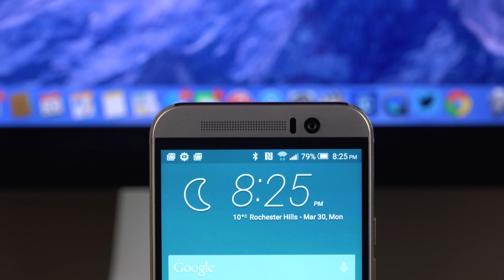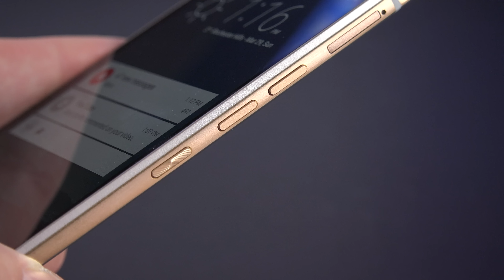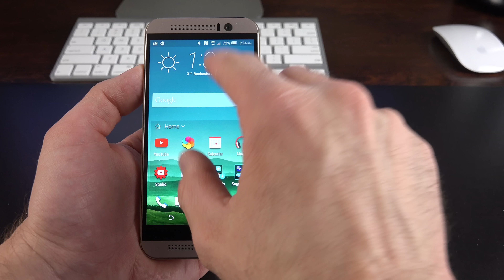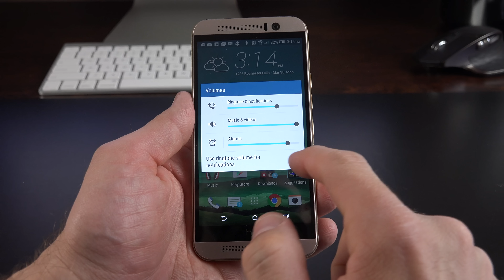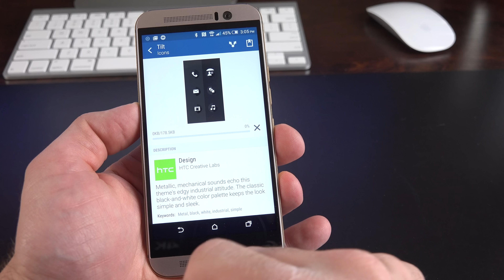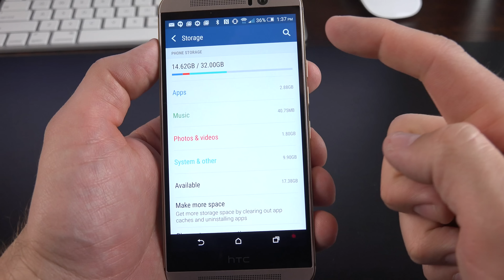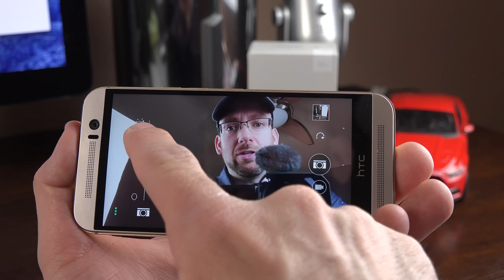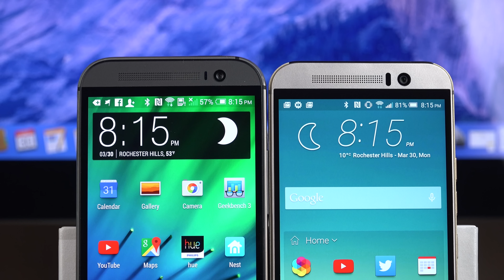HTC One M9: Unboxing & Review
Comprehensive unboxing and review of the new HTC One M9.  This video includes benchmarks, camera samples, comparison to the M8, and a complete walkthrough of HTC Sense 7.

Specs
CPU: Snapdragon 810: Quad-core 1.5 GHz Cortex-A53 & Quad-core 2 GHz
GPU: Adreno 430
RAM: 3GB
Storage: 32GB + 128 MicroSD
SIM: nano
Display: 5.0" Super LCD3 (1920 x 1080) ~441PPI
Camera Main: 20.7MP (4K Video)
Camera Secondary: 4MP (1080p @ 30fps)
Battery: 2,840 mAh